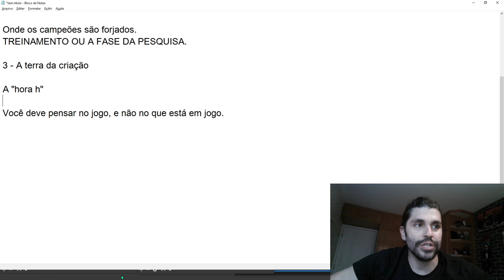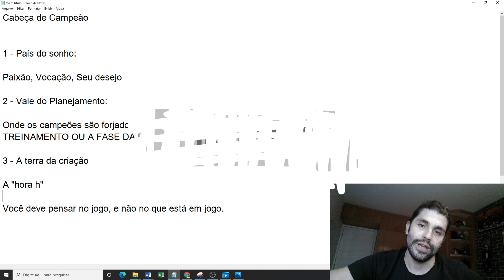Livro "Cabeça de Campeão" - A psicologia do sucesso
🎯 Cadastre-se gratuitamente para o DESAFIO HÁBITO 3X (03 a 09 de fevereiro às 20h)

Descubra como criar uma rotina produtiva e dominar os 3 hábitos mais poderosos com o Protocolo Super Hábito e o tutorial R.A.P (Rotina de Alta Performance) – tudo isso sem abrir mão do equilíbrio que você merece. CADASTRE-SE para receber acesso completo.